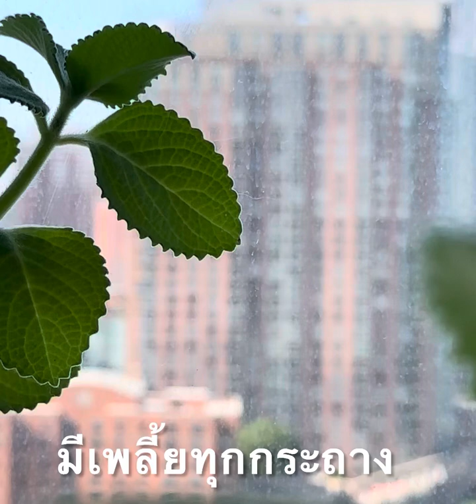เพราะสิ่งนี้จึงไปไหนหลายวันไม่ได้เลย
ในอพาร์ตเมนต์มีที่ว่างพอจะวางกระถางได้ จึงได้ปลูกพืชผักที่ชอบดังที่นำมาให้ชมค่ะ